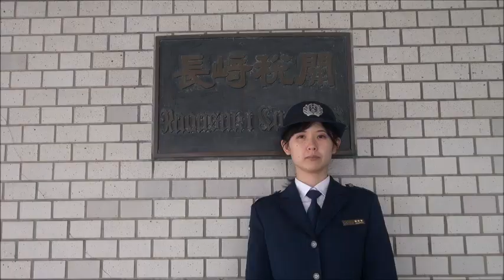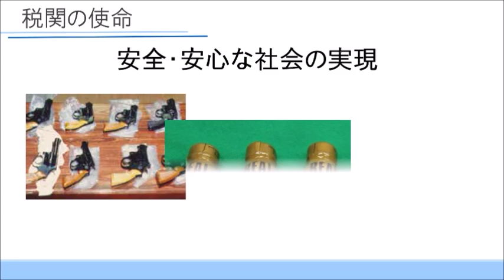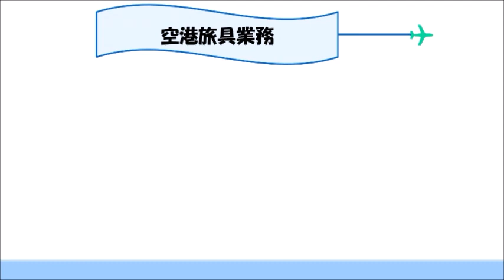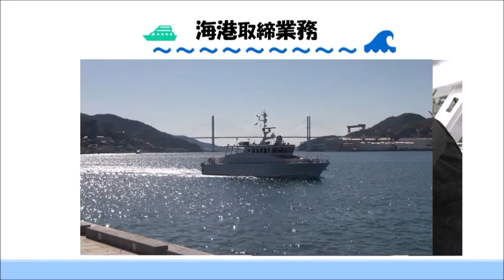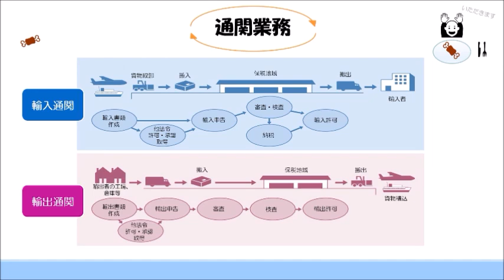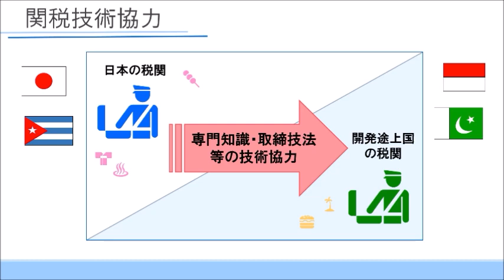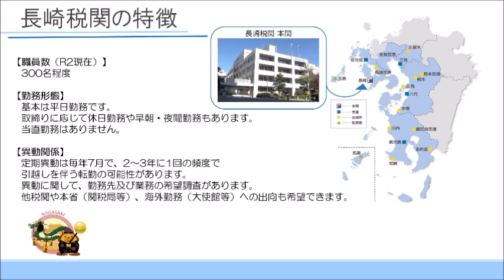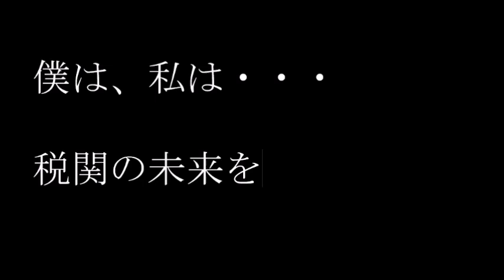【長崎税関】採用案内 業務説明ムービー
長崎税関の業務説明ムービーを作成しました！
税関って何？長崎税関ってどんなところ？という点が分かるようなムービーになっています。
就職活動をされる方は、将来の選択肢にしていただけたら嬉しいです！
私たちと一緒に未来に向かって羽ばたきませんか。
長崎税関ホームページでは、長崎税関の日々の動きや採用に関する情報を発信しています。
興味のある方はぜひご覧ください。